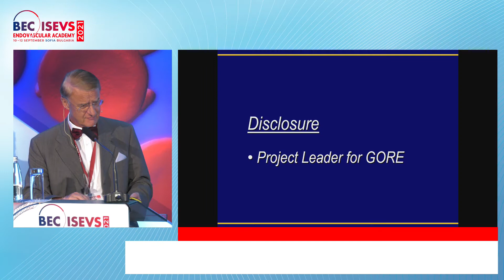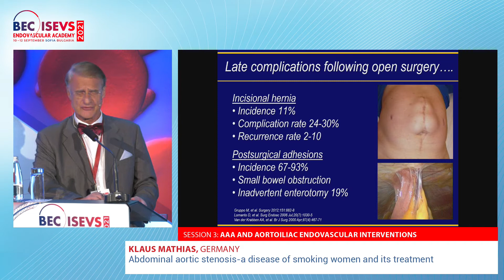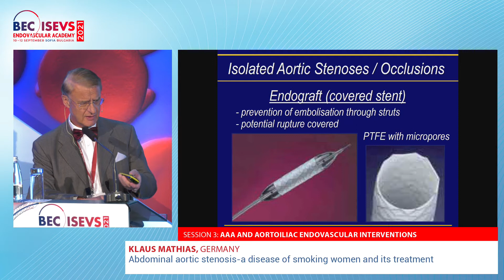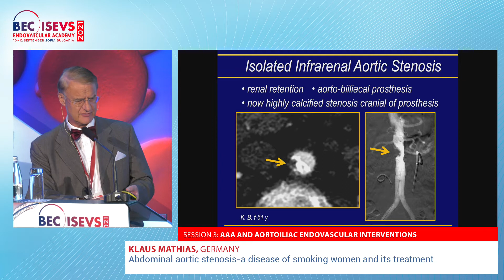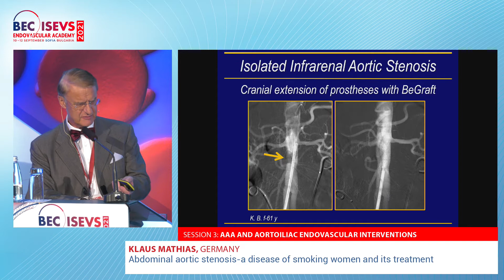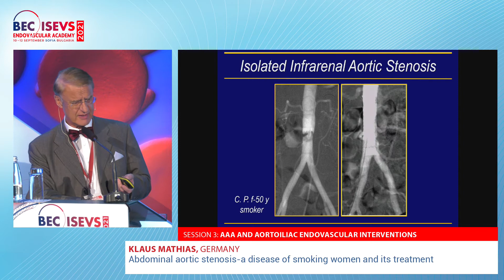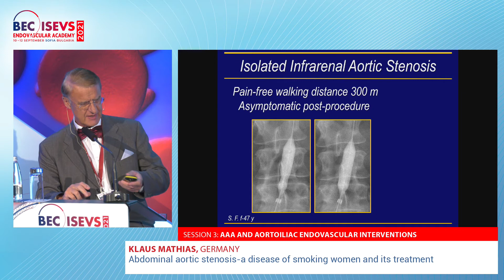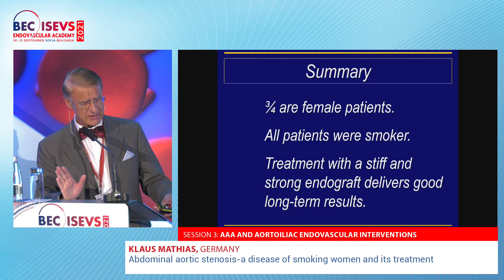BEC 2021 | Abdominal aortic stenosis – a disease of smoking women and its treatment | Klaus Mathias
Abdominal aortic stenosis – a disease of smoking women and its treatment | Klaus Mathias

SESSION | AAA AND AORTOILIAC ENDOVASCULAR INTERVENTIONS
Moderators: Zoran Stankov, Igor Koncar, Stefan Stefanov
Panelists: Ivo Petrov, Klaus Mathias, Jacques Busquet